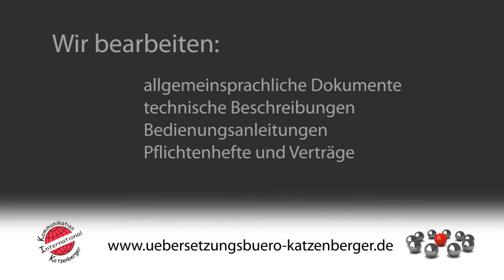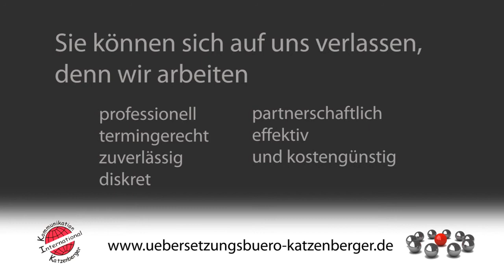Technische Fachübersetzungen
Auf eine interessante Art präsentiert sich dieses Fachbüro für technische Übersetzungen: Mit einer Text-Animation wird hier das Interesse des Zuschauers geweckt. Alle wichtigen Informationen werden in schneller Folge präsentiert.